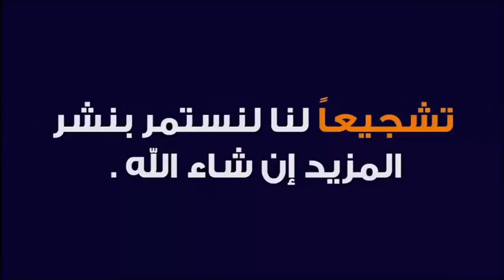أخونا يكرهنا ويرى فينا الظلام 🕌 مع الدكتور طيب كريبان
جديد 2020 : أخونا يكرهنا ويرى فينا الظلام 🕌 مع الدكتور طيب كريبان
 ▬▬▬▬▬▬ஜ۩☺۩ஜ▬▬▬▬▬
 ▬▬▬▬▬▬ஜ۩☺۩ஜ▬▬▬▬▬
⛔ أحبابي الكرام ، إذا أعجبكم الفيديو رجاءاً لا تنسوا :

 ▬▬▬▬▬▬ஜ۩☺۩ஜ▬▬▬▬▬
مواضيع سابقة

🕌 عَنْ أَبِي هُرَيْرَةَ، عَنِ النَّبِيِّ صَلَّى اللهُ عَلَيْهِ وَسَلَّمَ قَالَ:
 ▬▬▬▬▬▬ஜ۩☺۩ஜ▬▬▬▬▬
⚠️ توضيح مهم ❗

 ▬▬▬▬▬▬ஜ۩☺۩ஜ▬▬▬▬▬
# هاشتاغ الموضوع #